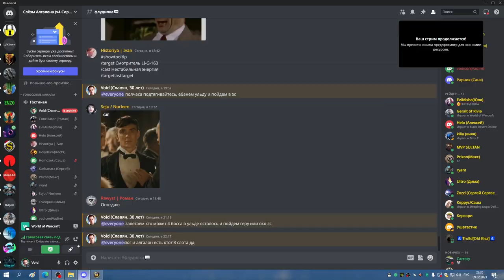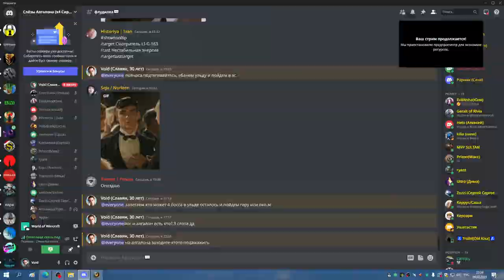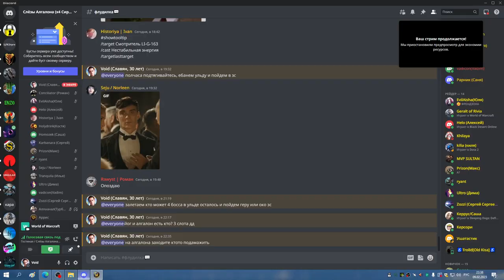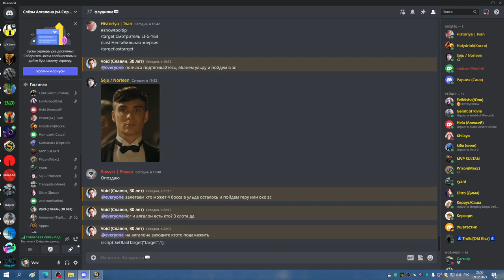3я часть УЛЬДА 25 РПАЛ ППАЛ 09 02 23